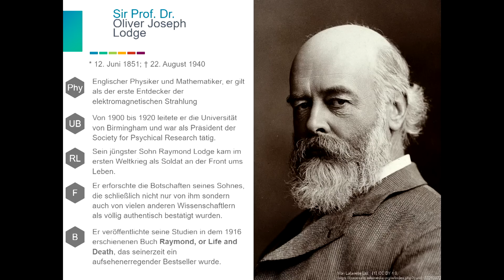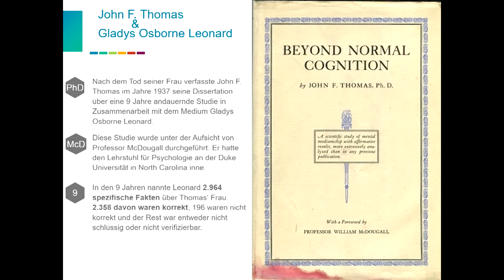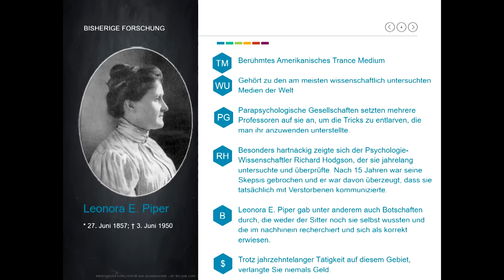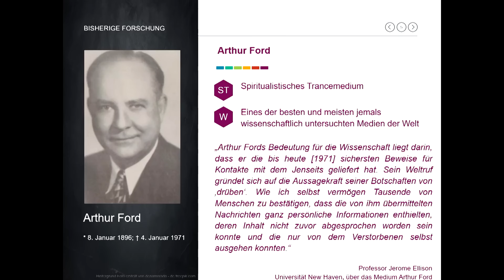Wissenschaftliche Studie zur Jenseitsforschung | Prof. Dr. rer. medic. Oliver S. Lazar | QS24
Prof. Dr. Oliver Lazar konnte mit der weltweit größten wissenschaftlichen Studie zum Thema „Jenseitskontakte“ die Authentizität und Wirksamkeit von medial vermittelten Botschaften aus der geistigen Welt belegen. Diese bahnbrechenden Erkenntnisse eines Wissenschaftlers, wird die Jenseitsforschung revolutionieren müssen – aber auch die Skeptiker bewegen. Überlebt der Mensch den Tod seines physischen Körpers? Gibt es so etwas wie ein Jenseits? Quasi alle Kulturen der Welt gehen davon aus, dass das Bewusstsein des Menschen fortlebt, nachdem sein Körper gestorben ist. Bisher musste man alles «glauben», doch nun lässt sich dies auch wissenschaftlich beweisen.

Der Naturwissenschaftler Professor Dr. Oliver S. Lazar beschreibt in seinem äussert spannenden und ergreifenden Buch, wie sich ihm als Wissenschaftler die tiefgreifenden übersinnlichen Erfahrungen zur spirituellen Welt offenbart. Seine Untersuchungen und Forschungsdrang zur Thematik unserer Existenz aus naturwissenschaftlicher, philosophischer und spiritueller Sicht muss einen Paradigmenwechsel in unserer Gesellschaft nach sich ziehen. Die grösste je gemachte Studie mit 500 Teilnehmer, die sogenannte EREAMS-Studie,

▬ Zu Gast ▬▬▬▬▬▬▬▬▬▬▬▬▬▬▬▬▬
Prof. Dr. rer. medic. Oliver S. Lazar, medizinischer Naturwissenschaftler und Informatiker
Sendungsnummer: SdL_230223-S1_36-lazar

Oliver Lazar
Gellertweg 13
45219 Essen

Dringende Empfehlung der Redaktion:
Jenseits von Materie von Prof. Dr. Oliver S. Lazar. ISBN: 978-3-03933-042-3